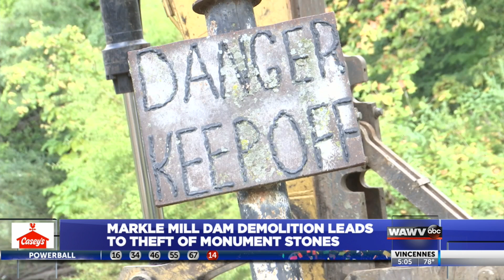Markle Mill Dam demolition leads to theft of monument stones